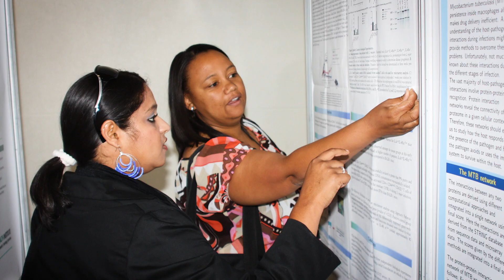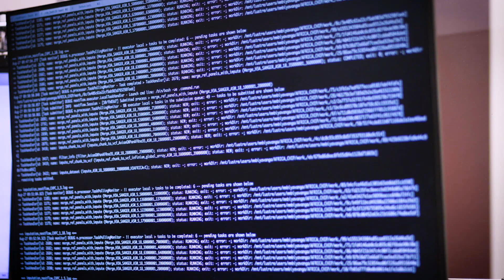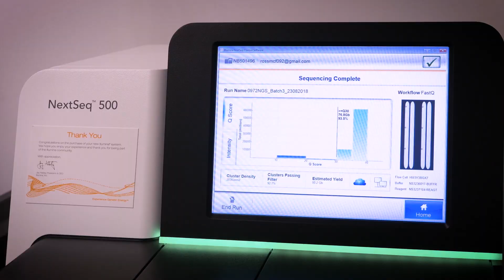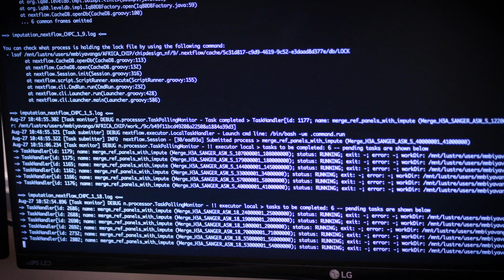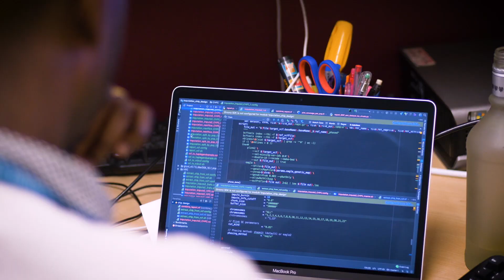H3ABioNet - Pan African Bioinformatics Network for H3Africa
As the cost of genetic testing has decreased, the possibility of a more targeted, precise approach to medicine is becoming a reality. However not all populations receive the same level of attention in the kinds of essential studies which this requires.

In 2010 the African Society of Human Genetics, the National Institutes of Health and the Wellcome Trust began the Human Heredity & Health in Africa initiative – or H3Africa to meet the growing need for more research into the genetics of African populations.

Soon after, a network of bioinformatics researchers across Africa, led by the University of Cape Town, took up the challenge of building the necessary capacity for genomics research in the continent, and H3ABioNet was formed. H3ABioNet’s goal is to bring together the technologies, the data storage ability, as well as the expertise to bring about the next generation of African genomics.

Identifying the need for a genotyping array that better suits the specific make-up of the African genome, H3ABioNet oversaw the development of a new chip that caters to its unique features – such as smaller haplotype blocks, and higher average numbers of variant SNP sites. With the support of Illumina, this chip is now in use across the continent, including at Cape Town’s Centre for Proteomic & Genomic Research.

With the rapid increase in data on the African genome, H3ABioNet is also working to establish the computing power and data storage to process it. After initial collaboration with Blue Waters at the University of Illinois at Urbana-Champaign – who continue to act as an international node for H3ABioNet – researchers worked with Cape Town’s astronomers to build a data center on site at the University.

H3ABioNet is also working to train the next generation of genomic scientists through frequent training sessions that can be accessed from across the continent. Using bespoke conferencing facilities, trainees are able to join the sessions everywhere from Tunisia to South Africa, Morocco to the Sudan, and get to grips with the latest in genomic data management and analysis.

The network is facilitating a wide range of studies providing unique insights into the African genome. African PIs are working to understand better the kinds of diseases that impact African populations, from sickle cell disease, to hearing impairment.

These gains will allow much better treatment for those with African genetics all over the world. At the same time, H3ABioNet is empowering African scientists to analyse their own genetic data and shift the leadership of African science back to the continent.